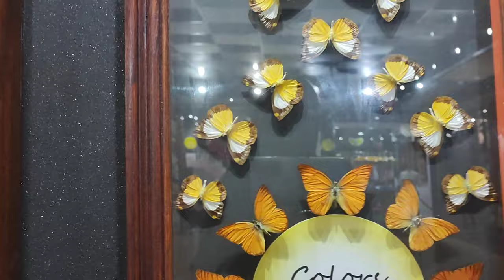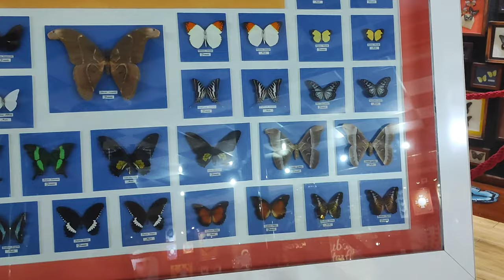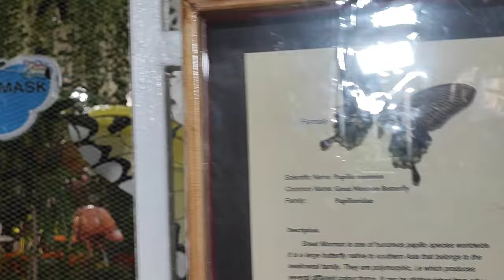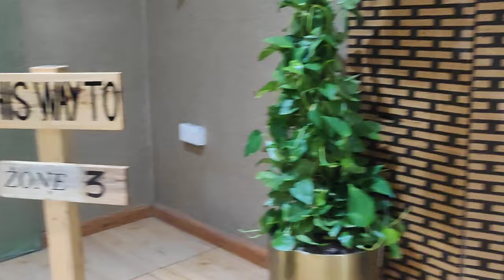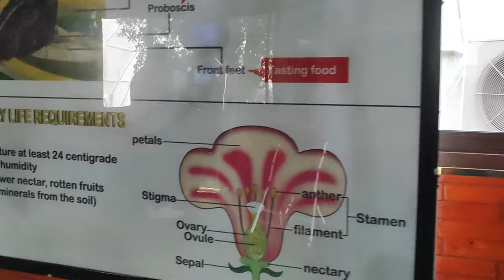BUTTERFLY GARDEN DUBAI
The Dubai Butterfly Garden is a garden for butterflies located in the Dubailand area, Al Barsha 3, Dubai, United Arab Emirates. It is the world's largest and the region's first indoor butterfly garden. The garden opened in 2015 and has over 15,000 butterflies from 50 species.